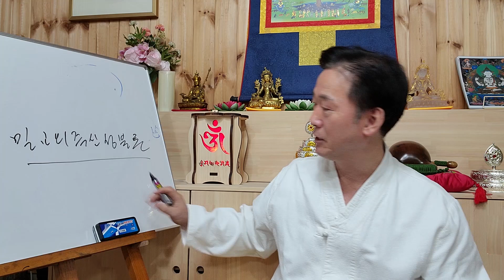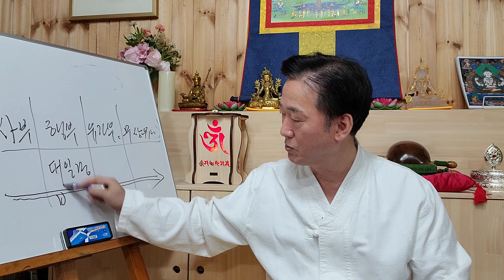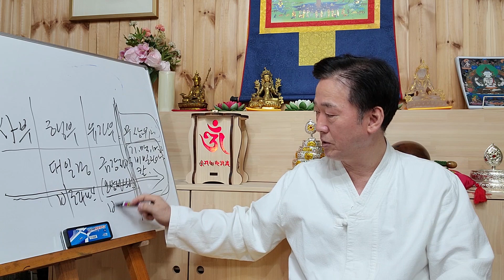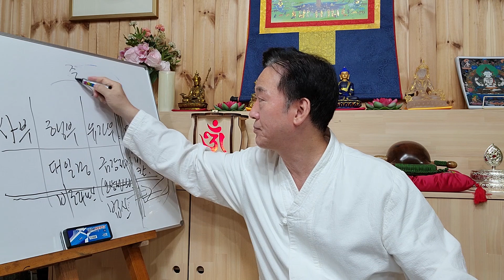일생성불을 위한 즉신성불 수행경전과 한국불교현주소- 고정환박사(제 937강)